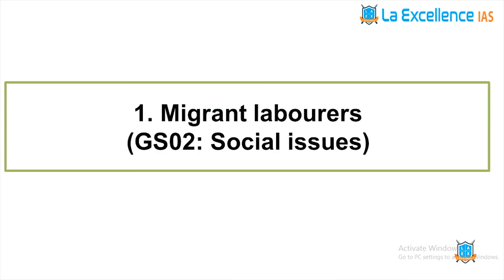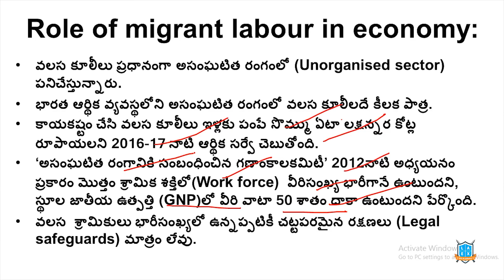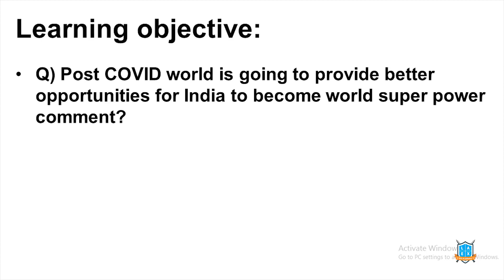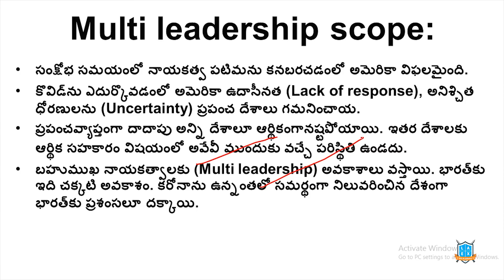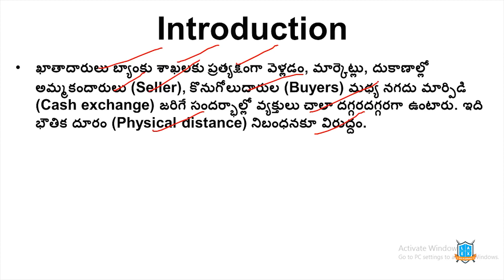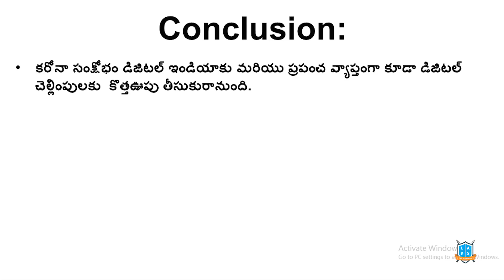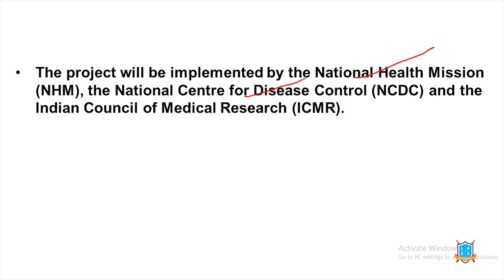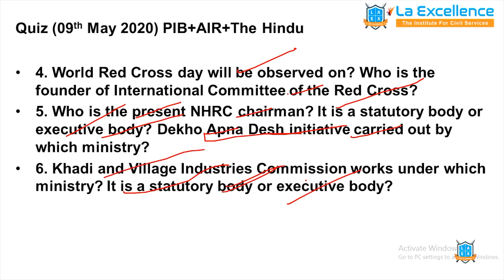9th MAY 2020 EENADU & INDIAN EXPRESS News Analysis in Telugu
To download the EENADU AND INDIAN EXPRESS notes click on the below link -

1. Detailed explanation of each of the important article
2. Coverage of background of the issue
3. Linking each topic to the potential question in the exam.
4. Helping students to build basics as well as higher perspective on current issues
5. Practice questions - prelims and mains as well as their answer discussion